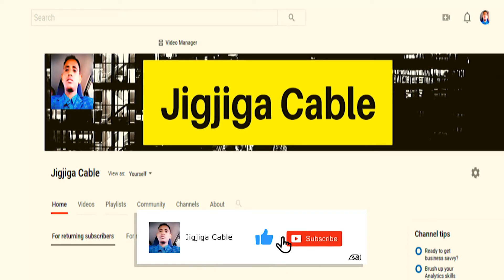Xog Maxay Sababta Maamulka DDS Lacag Ugu Bixinayaan Ciyaaraha Iyadoo Dadkii Abaareysanyihiin?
This video is about Xog Maxay Sababta Maamulka DDS Lacag Ugu Bixinayaan Ciyaaraha Iyadoo Dadkii Abaareysanyihiin?